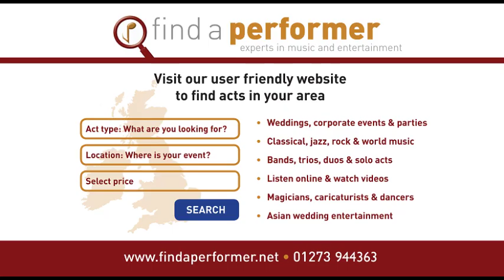Romeo and Juliet Dancers || Find a Performer